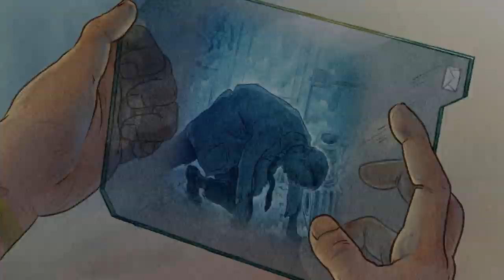Explorer Academy: The Falcon’s Feather | National Geographic Kids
The Falcon’s Feather, the second book in the thrilling new Explorer Academy series, ups the stakes for 12-year-old Cruz Coronado and friends, who are training to become the next generation of great explorers. The team gets to experience amazing expeditions and cool technology while aboard their classroom at sea, but for Cruz, danger lurks around every corner as Nebula continues to track his every move.

Get the books:
The Nebula Secret
The Falcon’s Feather

About Explorer Academy: The Truth Behind:
National Geographic explorers reveal the truth behind their scientific adventures.